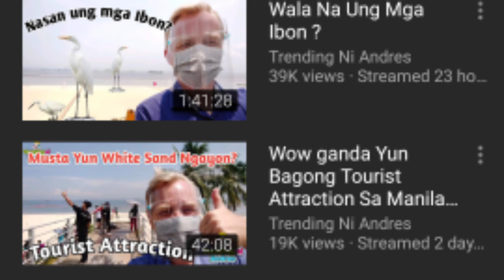Quick Interview with Kuya Andres 🎬📽️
Quick interview with Kuya Andres.He is passionate in featuring  Manila,Philippines.He is now popular  in youtube.He is a pure hearted Filipino.